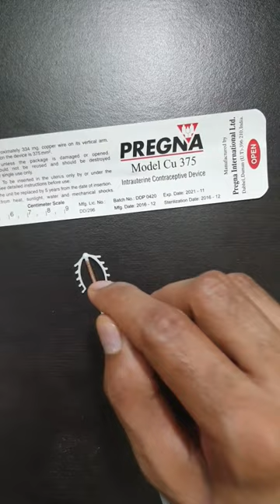Cu T 375 | Intra Uterine Contraceptive Device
🔴 Intrauterine Contraceptive Device (IUD):

1. CuT 375 - for 5 years
2. CuT 380 - for 10 years